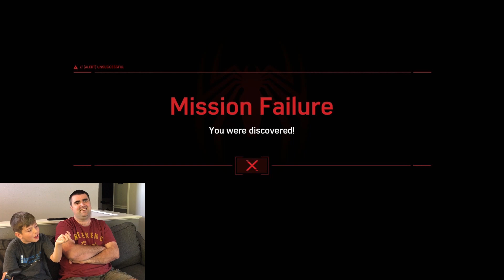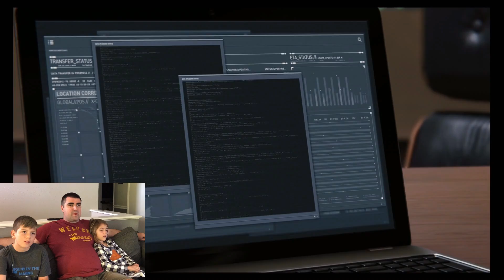Leland Playing Spiderman on PS4- Episode 7 Peter's Partner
We have a PS4 now! And we're playing the super popular PS4 Spiderman game! Leland is so excited to play this game! This is the 7th episode we have in our Spiderman PS4 Gameplay series. We have all of the previous videos up and they show the entire gameplay without any cuts.

If you haven't seen it yet, be sure to check out Episode 1 of our Spiderman PS4 Gameplay

Welcome to our gaming channel! Leland aka Kid Temper Tantrum from Oh Shiitake Mushrooms loves gaming along with his little sister, Leanna, Dad and Mom. All of our games and gaming videos are kid friendly and fun for the whole family!

Our gaming channel is done BY KIDS, FOR KIDS and is always a kid friendly gaming channel! We play games on the Xbox like Minecraft, Disney Infinity, Lego Dimensions, Cars 3, Forza Horizon 3, and more as we get more games! We also play Roblox on the Xbox and computer! Roblox is a great, free game for kids!